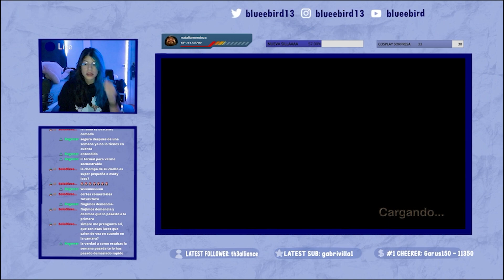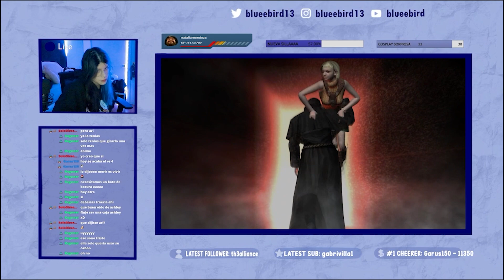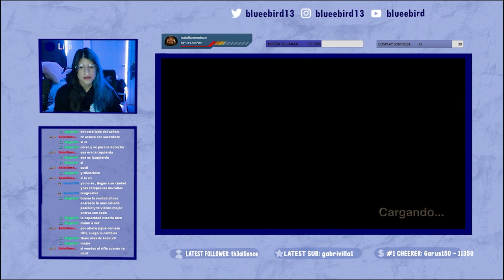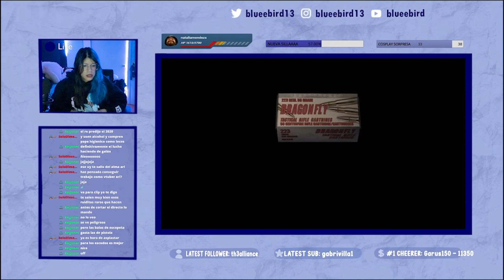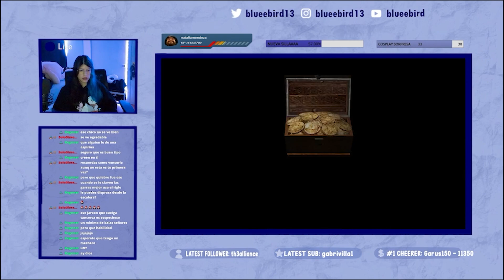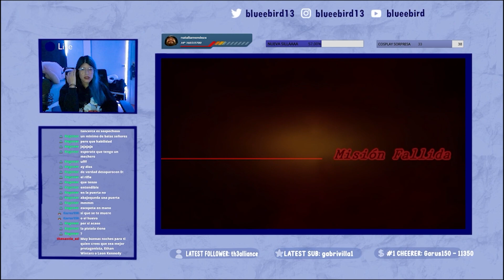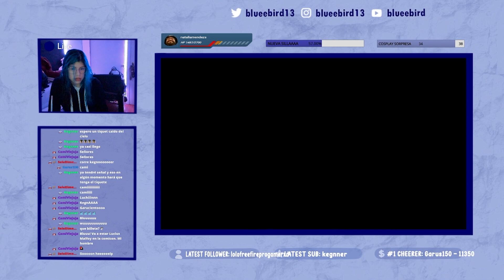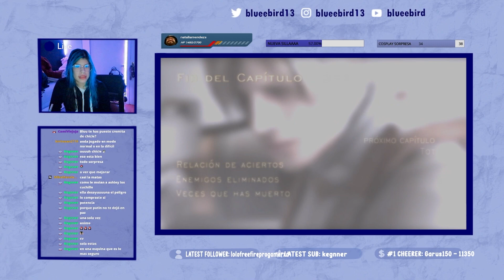OBJETIVO: RESCATAR UNA ADOLECENTE. OBSTUCALO: LA ADOLECENTE | Resident Evil 4 #7